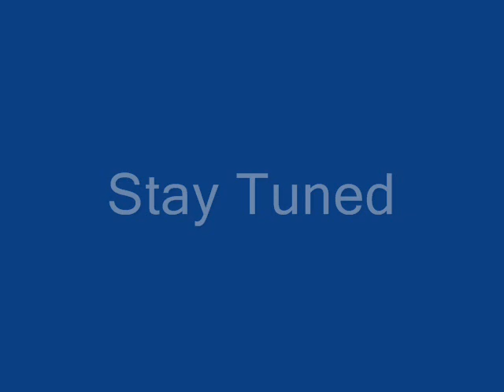I'm On Your Side Tennis Doubles Tactics Camp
These are highlights from the tournament on Wednesday July 25, 2007.